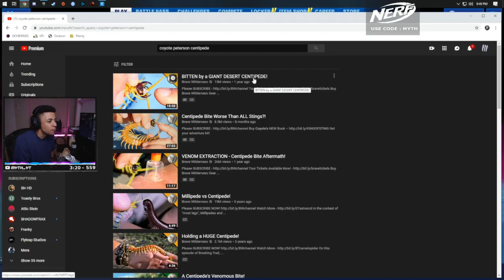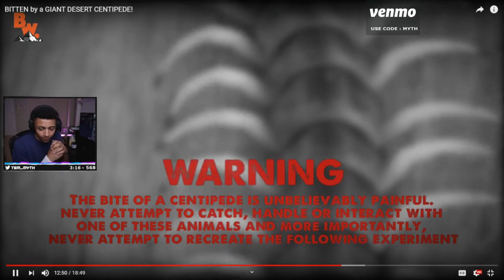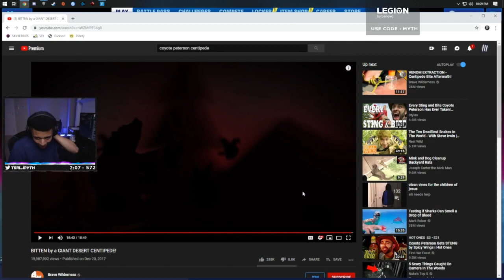TSM Myth Reacts To BITTEN by a GIANT DESERT CENTIPEDE!